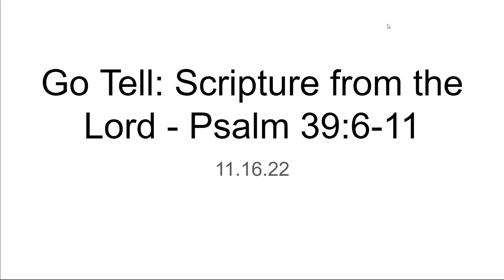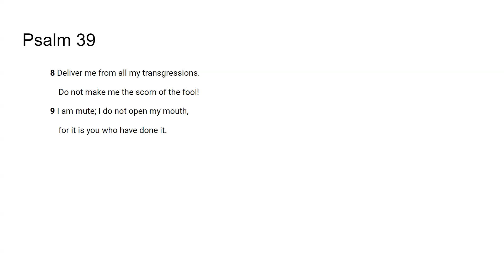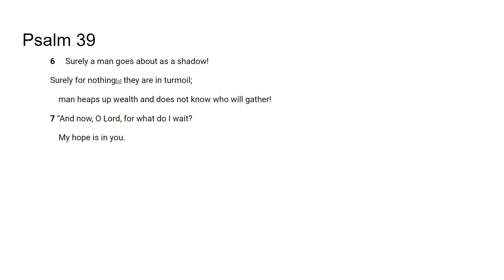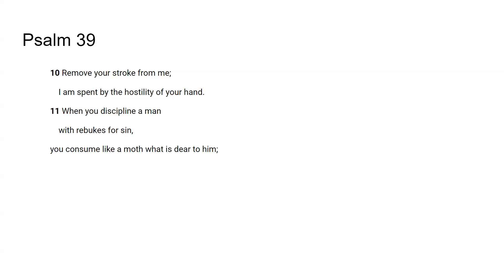My Hope is in You- Scripture from the Lord- Psalm 39:6-11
The Lord very graciously gave me Psalm 39:6-11 for today's lesson. I feel that it is a great privilege and that God will give us revelation as we dig in and uncover the jewels and treasures of His word.. I pray it is a blessing to you as it was to me. I love you all and I am praying for the fulfillment of your destiny even as the road becomes more narrow in Jesus mighty name!